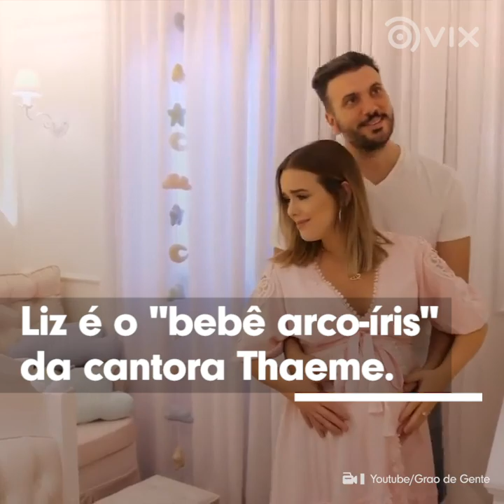Pequenos e luxuosos: os quartos dos filhos dos famosos | Celebridades | VIX Icons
Os famosos capricham bastante no quartinho de seus filhos! Confira o espaço luxuoso dos pequenos filhos das nossas celebridades favoritas!